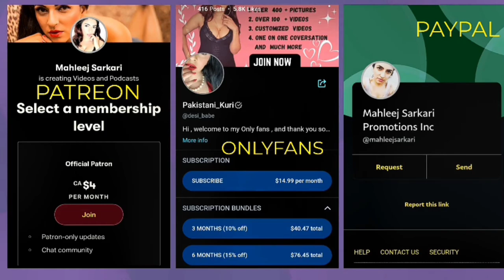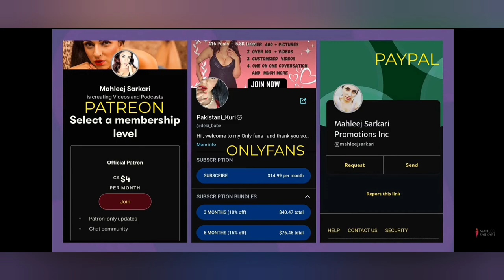Interview of Mahleej sarkari in @kmkhalidofficial4868 official channel